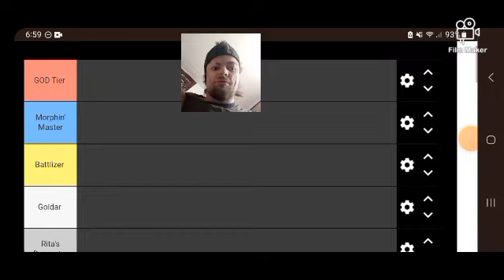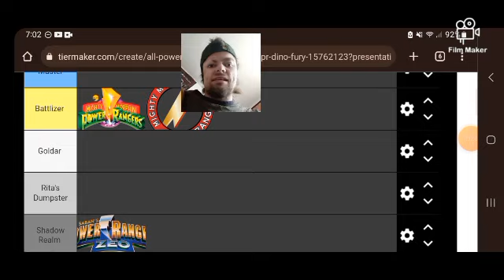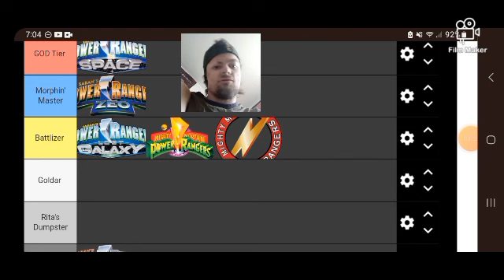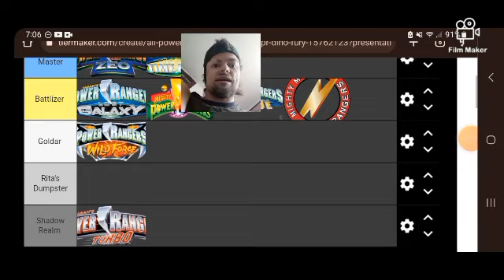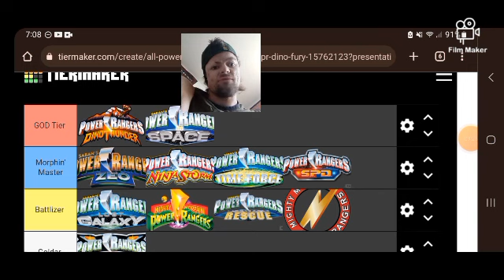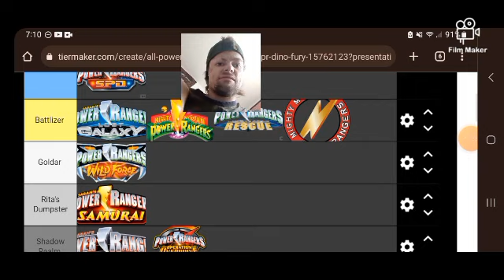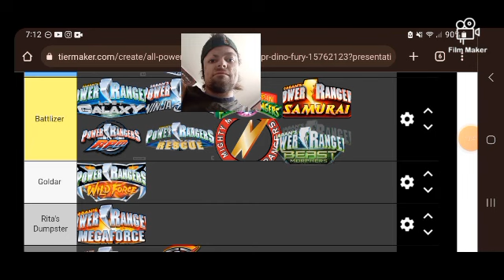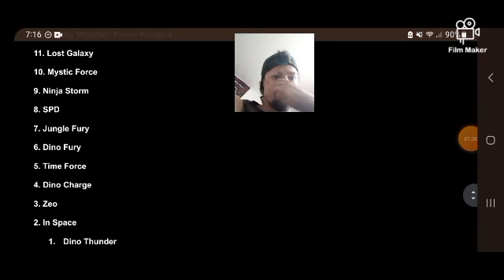Morphin' May: Power Rangers Tier List!⚡